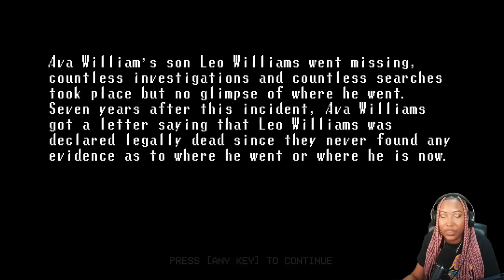I Need To Pray After This! - Broken Through Gameplay